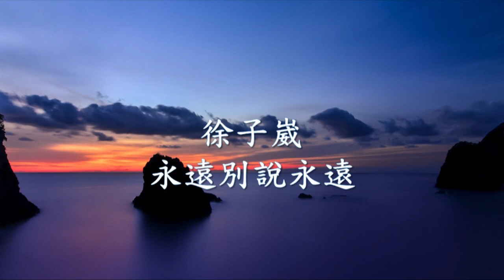徐子崴 - 永遠別說永遠.mp4